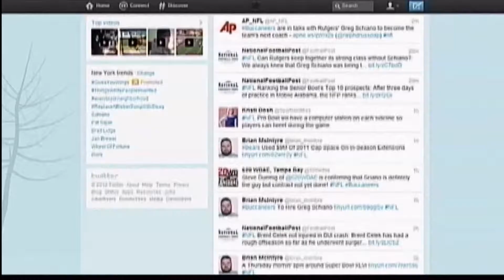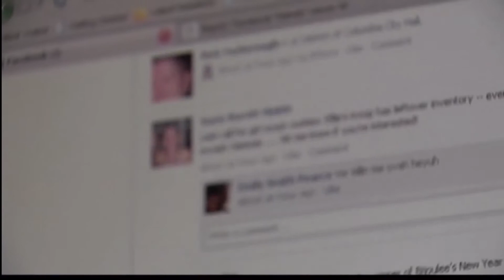Identity Theft Easier Now Due to Social Media